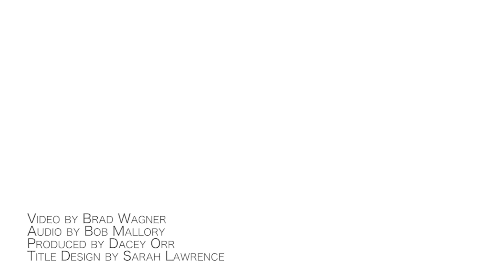Torres - A Proper Polish Welcome - 3/20/15 - Riverview Bungalow (OFFICIAL)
Torres - A Proper Polish Welcome
Recorded Live: 3/20/2015 - Riverview Bungalow (Austin,TX)